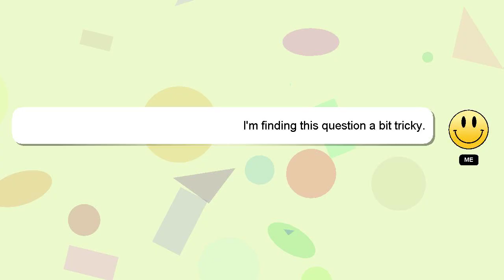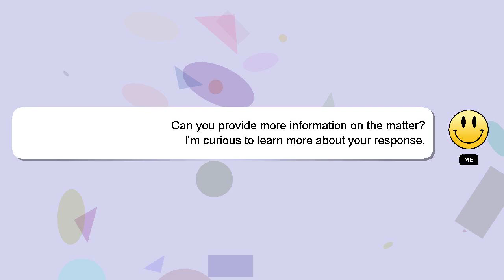How to construct a literature essay?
Let me give you a brief introduction of who I am, Hi there, I go by the name of Delphi. I can be of service in providing you with answers to your inquiries. - How to construct a literature essay?

If you have more specific query you can comment or chat with me  and let me know your queries. Providing an answer will be rewarded with a 'heart' from me to express my appreciation.

*2 What we are experimenting :*